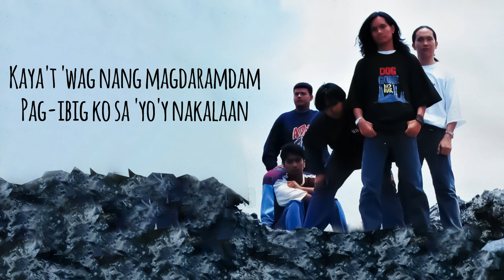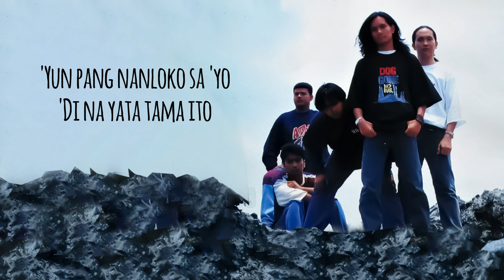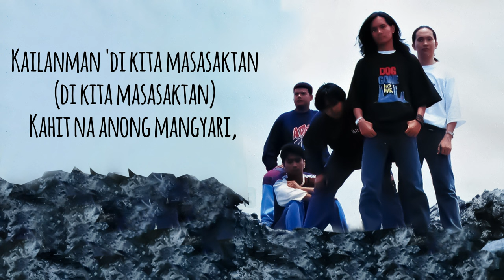Introvoys - Kailanman (Lyric Video)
COMPOSER / LYRICIST: Robert Buencamino, Enrico Arespacochaga, JJ Bunecamino, Jonathan Buencamino